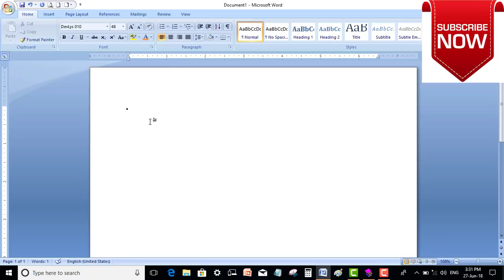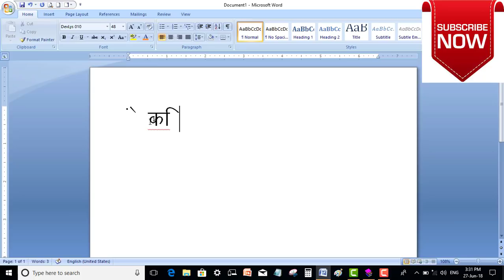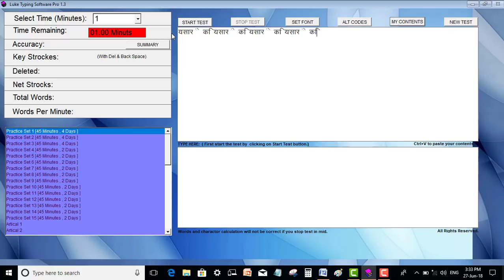How to learn Hindi typing at home | Lesson 1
How to learn Hindi typing at home | part 1
Online Hindi Typing Tutor.
Yes Here is free hindi typing classes for competition exam like(IA exam 2018,clerk grade,banks,ssc,panchayats etc.). so learn hindi typing course just in 1 month and you will get more than 35 wpm speed.
Agar aapko accuracy bhi check karni hai then download "techno Typing Pro software".

:Best Keyboards for Typing:

HP Keyboard
Logitech Keyboard

Tech Tutorials and Computer Classes
Purchase for life time registration